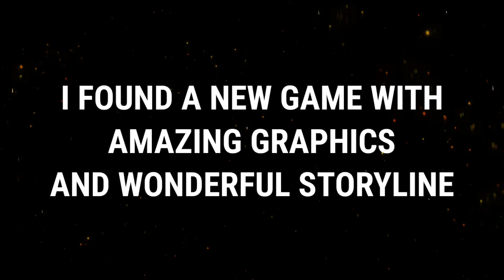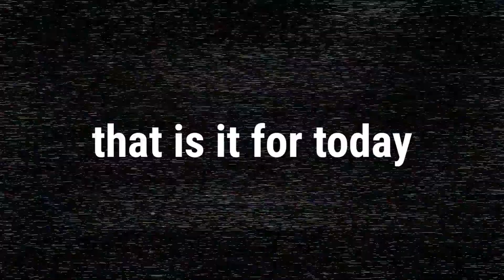Sky : Children of Light | Ring of the bell of temple Episode 1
in this I have played a new game whose name is Sky : Children of Light and it is a high graphics and superb storyline game it was a lot fun to play this game .
amazing story line , amazing animation and action , overall the game was superb and I suggest u to please try this game and enjoy the awesomeness of anime